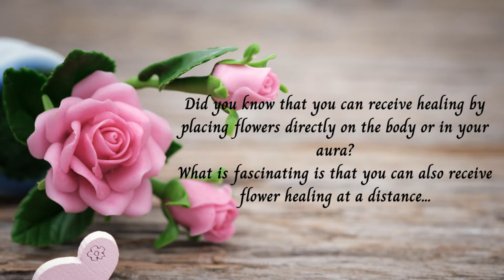Clearing Negativity - Free Distant Flower Healing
Clearing negativity. Receive a free distant flower therapy healing session to help you with clearing negativity. Working with the energies of African Violet, Black-eyed Susan, Bromeliad, Iris, Pine and White Rose. Please follow the onscreen instructions and then relax and enjoy the healing as often as required.

A contemplative, slow-moving ambient track, with slight uplifting tone. Inspired by the quiet stillness of the boreal forests around our new home here in Sweden.